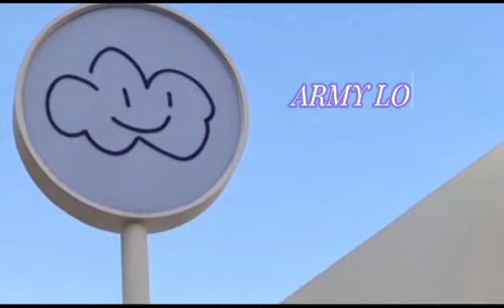{아미로ㄱ} My Army_log | Vlog #1 | Just me doing and Namjooning and being Myself ✌🏻🌱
Mu first ever Vlog ✌🏻💜